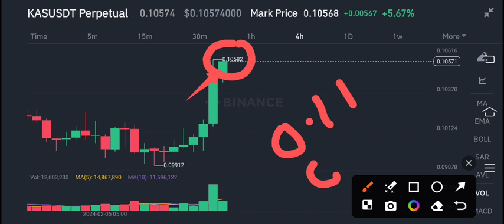Kaspa Price Today! KAS Price Prediction! KAS Coin News Today